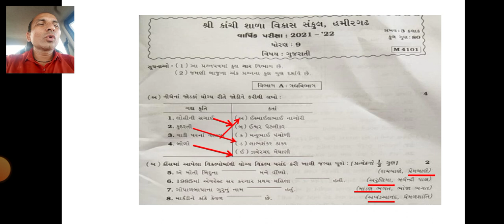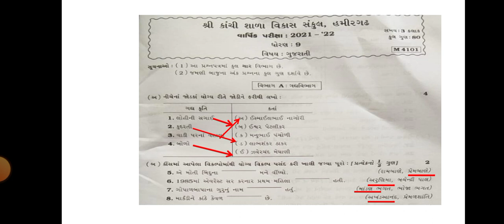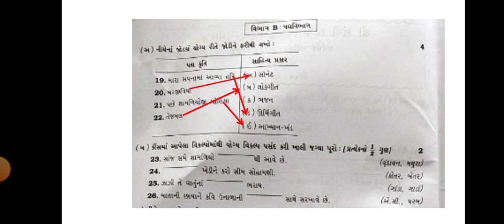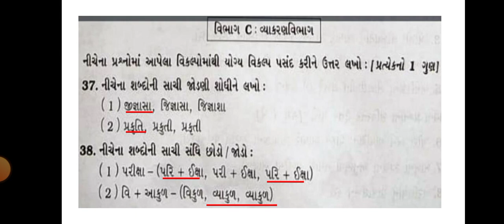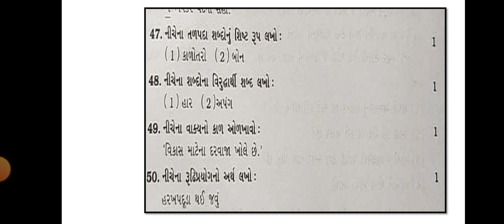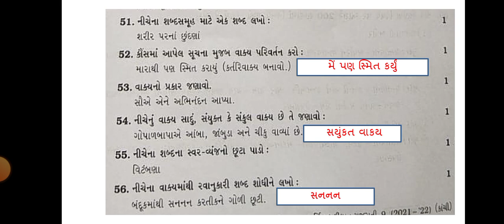STD-9||Gujarati pepar solusyon#2022